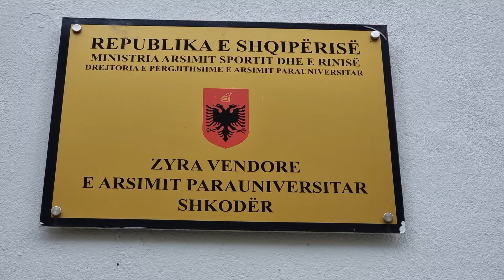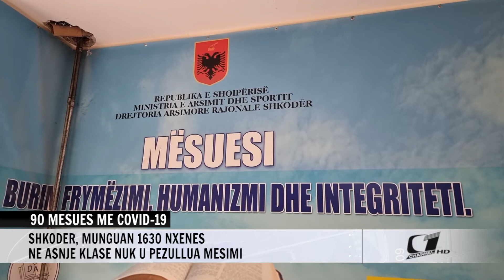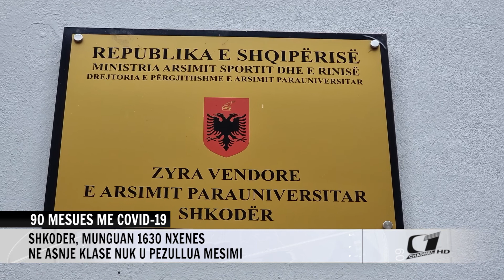90 MESUES ME COVID-19/ SHKODER, MUNGUAN 1630 NXENES